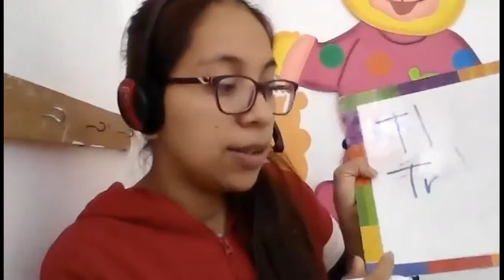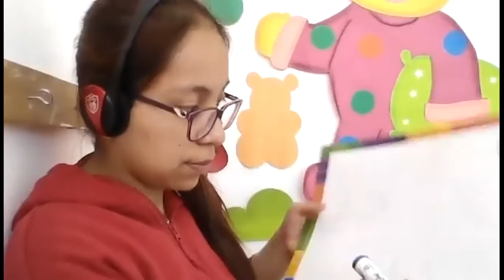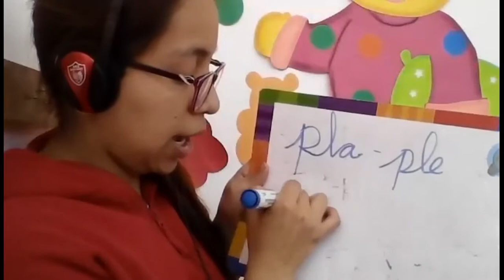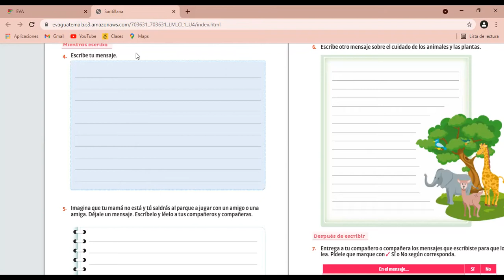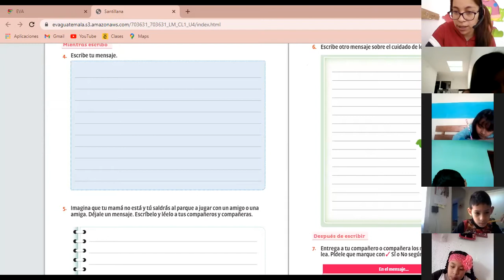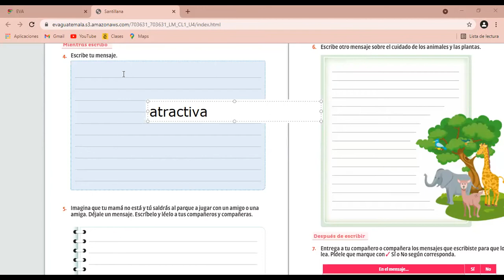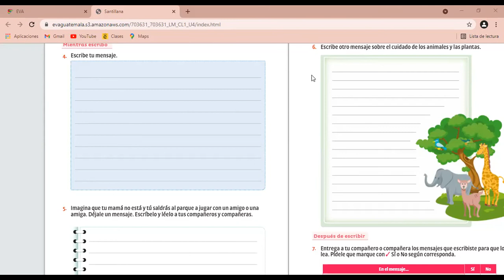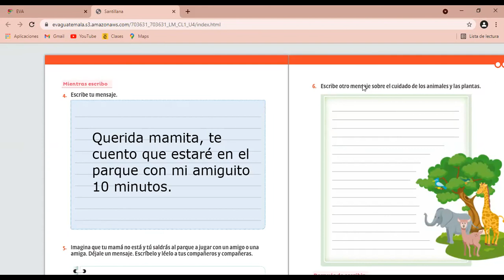Primero, lenguaje ¨ejercicio en carta, pág 206 y 207¨